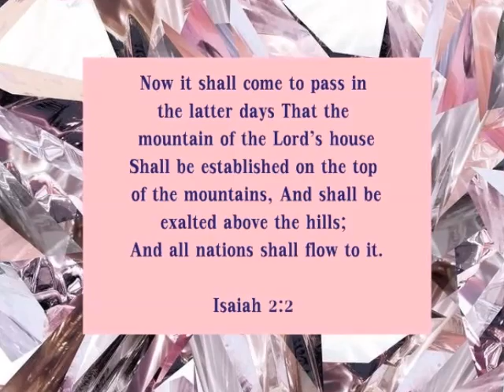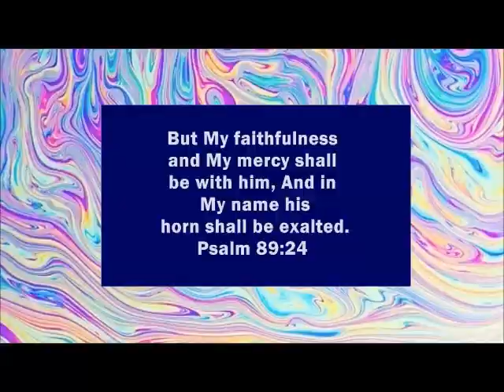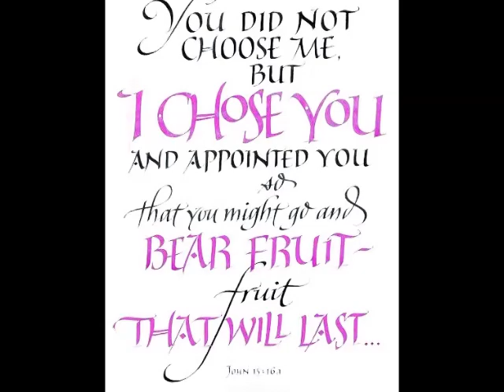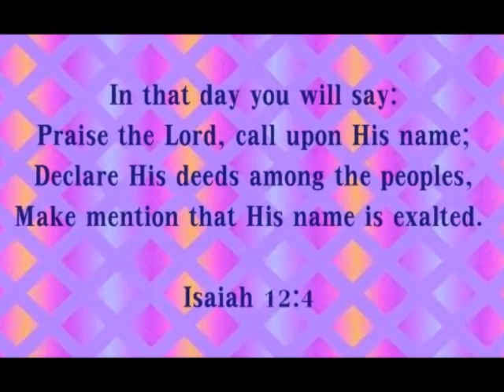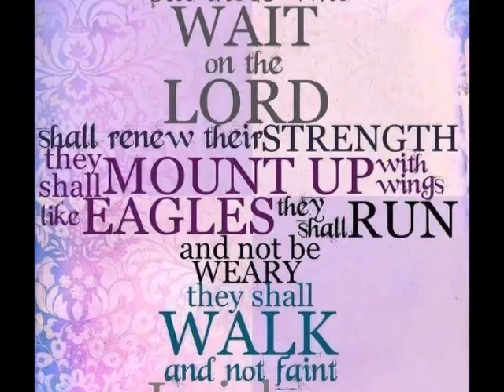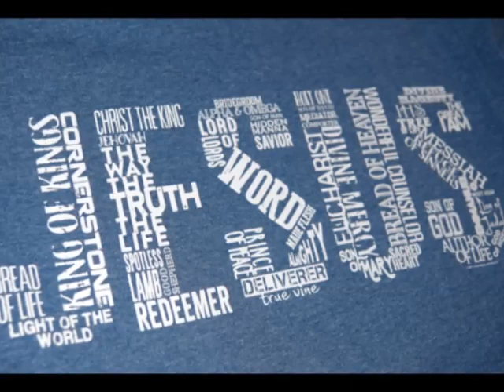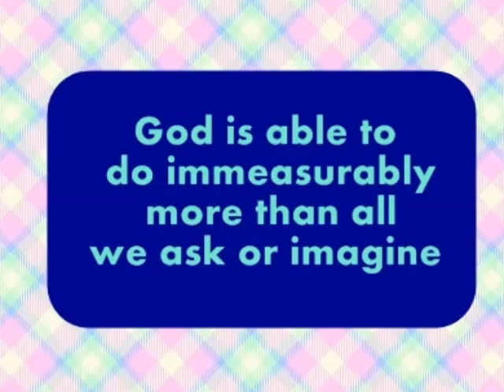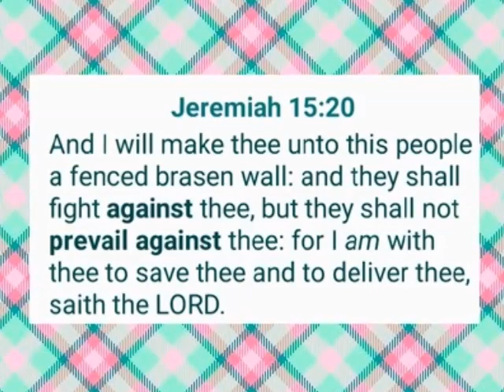He exalts the horn of his anointed.